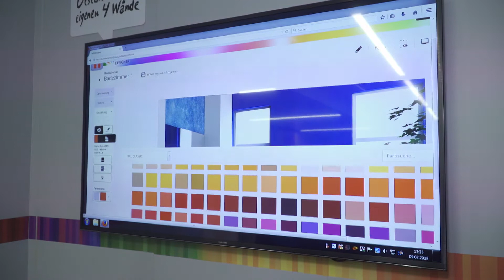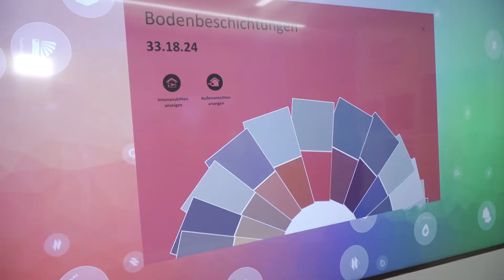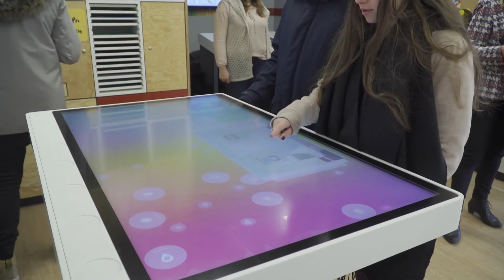Der Malermeisterverband unterstützt Stellensuchende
Mit dem Brillux-Truck werden Auszubildende informiert.